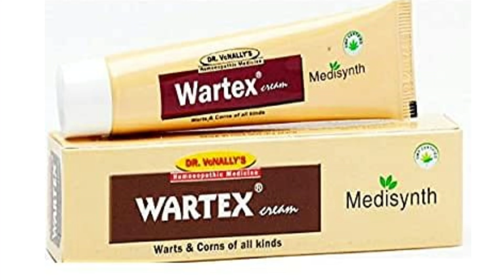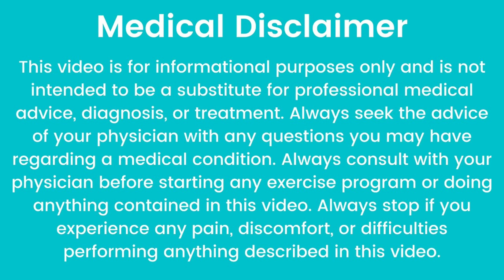मस्से हटाने की सबसे असरदार क्रीम! wartex homeopathic medicine uses in hindi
Hello friends I am Dr Namrata Shukla watch this video to know that wartex homeopathic medicine uses for warts removal

Key moments

00:00 introduction
1:21 about wartex cream
1:34 composition
1:46 Indications
3:45 how to apply

wartex cream
warts laser removal